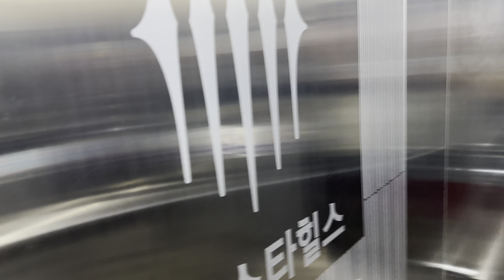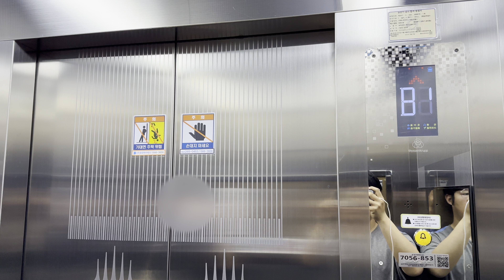2017 TKGL1 | 광주광역시 북구 각화동 휴먼파크 서희스타힐스 주차장셔틀 티센크루프엘리베이터 탑사기 - 서희건설이 엘리베이터에 돈을 아끼는 방법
[현장 정보]
2017년 12월에 입주를 시작한 946세대 규모의 아파트 단지입니다. 서희건설이 광주광역시에 최초로 진출한 현장이자, 각화동 일대에 처음으로 지어진 아파트 단지이기도 하죠.

[승강기 소개]
2017년식 TKGL1이 설치되어 있습니다. 의장에 서희스타힐스 로고만 새겨져 있는 것 말고는 별 다른 특징이 없어요. 세대용은 안타깝게도 저장하는 과정에서 문제가 발생했는지 영상이 증발해 버렸습니다.. 나중에 제가 재방문을 하던지, 나중에 SATURDAYS 유튜브에 올라오면 그 영상으로 보셔야 할 듯 하네요..ㅠㅠ

with. @SATURDAYSELEVATOR530